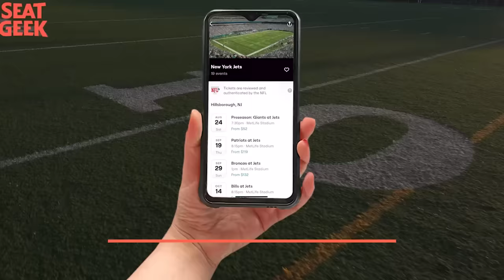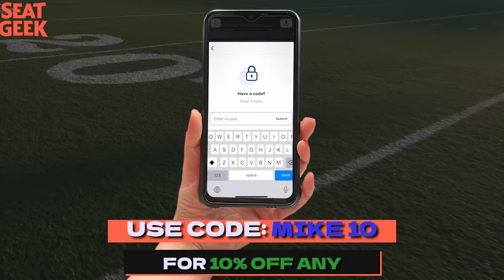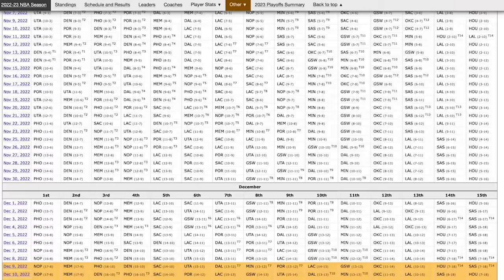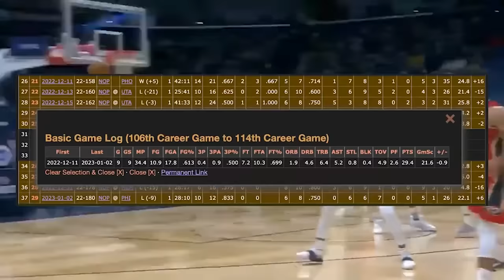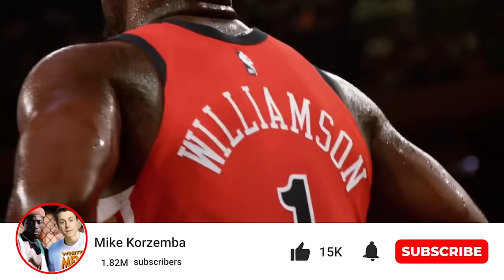Zion Williamson Just Got Skinny And The NBA is Terrified…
Zion Williamson lost 30 pounds and the NBA is SCARED!